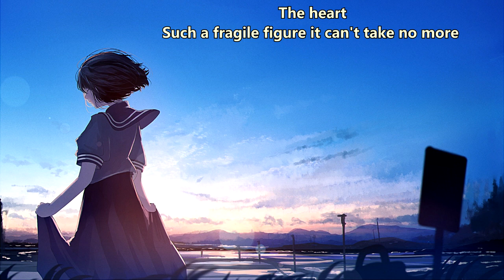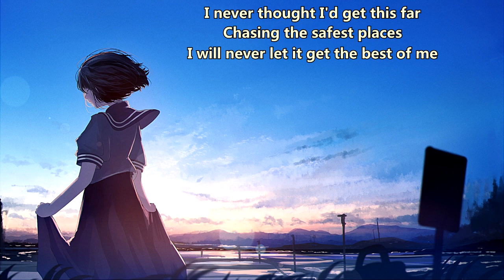Violet Nine - Miles Away (with lyrics)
Lyrics:

The pain, it never seems to ever wanna dissipate
The lies, everything that I keep bottled up inside
It all fades away, the seasons change but I still stay the same
I’ve got what it takes, now it’s up to me to fix this

What never seemed so far, is now miles away
Keep climbing out the dark, to find that I can breathe
What never seemed so far, I know is out there
Every time I pick myself up I’m coming to terms I’m miles away

Awake, from the pressures that this life can hold on you
The heart, such a fragile figure it can’t take no more
This can’t be the way, everything that we say stays the same
Can’t take the blame, now it’s how we start to fix this

I’m searching
I’m waiting
I’m fading
And I’m broken

I never thought I’d get this far
Chasing the safest places
I will never let it get the best of me
I’m running miles inside my mind
Tear down the walls I’m building
What never seemed so far
Is right in front of me